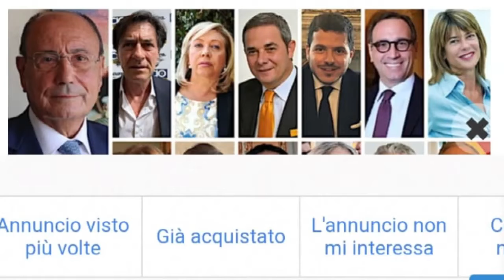Sostiene Pe..ppe Lizzio 19 ott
Che succede a Palermo